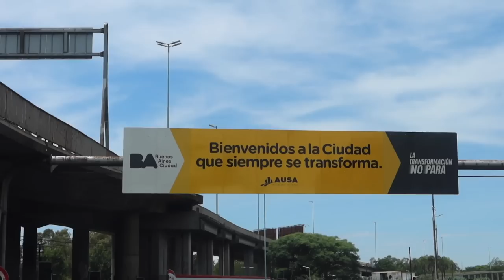¡😭 INFECCIÓN FUERTÍSIMA 🦠 Y OPERACIÓN DE URGENCIA 🏥!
En el vlog de hoy tuvimos que ir de urgencia al dentista tras una infección muy fuerte de Julieta..

Subs: 50,114